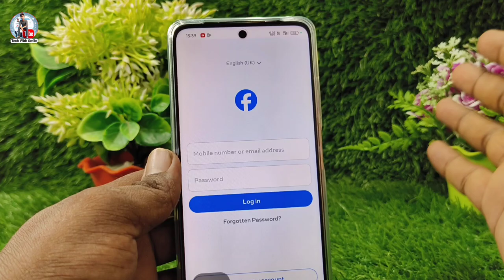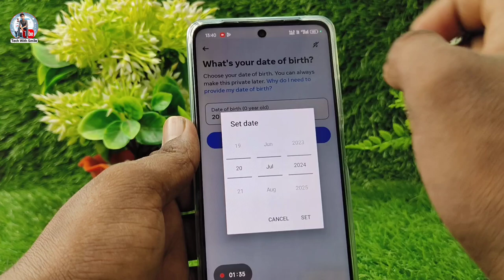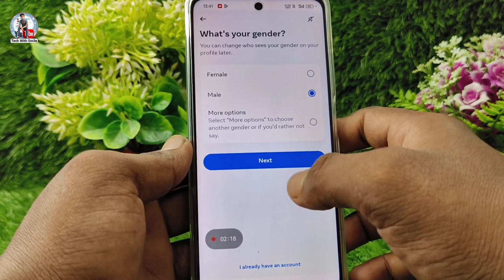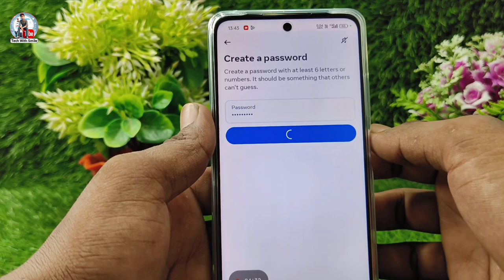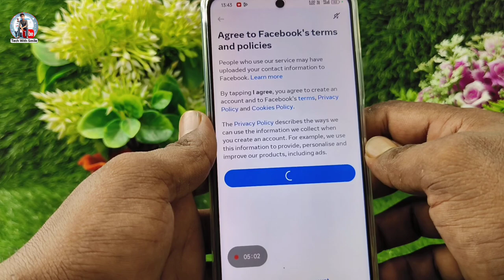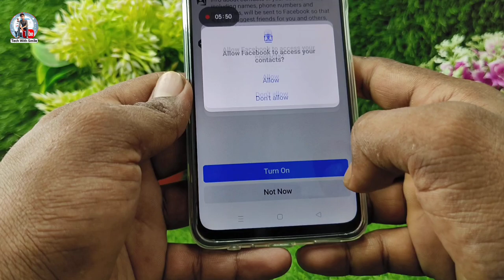facebook ki id kaise banaye | new facebook account kaise khulata hai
how to create facebook New account

Topic cover 👇

How to make Facebook account 2024
How to create Facebook Account hindi
Facebook id kaise create kare
How to create Facebook id
Facebook id create
Facebook account kaise create kare
Facebook account kaise banaen
in hindi
hindi me
new facebook account kaise khulata hai
apna purana facebook account kaise chalu karen
mobile mein facebook kaise chalu karen
facebook kaise chalu karte hain video
facebook ki id apne phone mein kaise kholen
new mobile me apna facebook account kaise khole